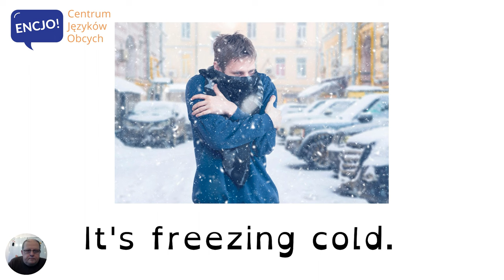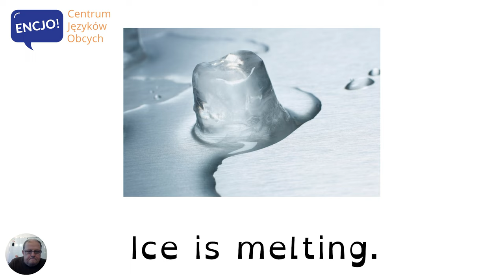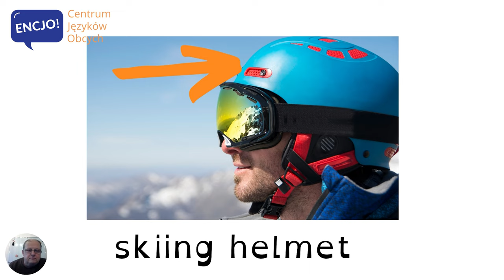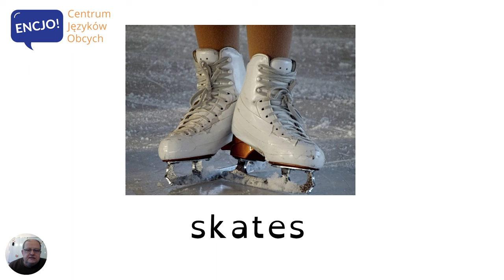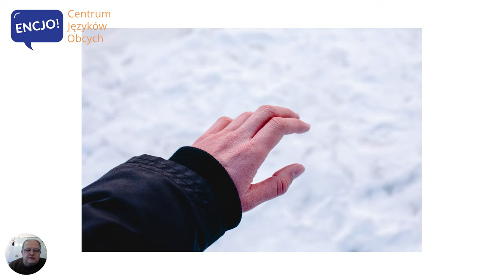Zimowe słówka po angielsku | WINTER in English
W dzisiejszym odcinku usłyszysz poprawną wymowę  i poznasz przydatne słówka z kategorii ZIMA  po angielsku. Są to jedne z podstawowych słów, które poznajemy ucząc się języka angielskiego i bardzo często używane w small talk po angielsku. I tak samo jak w języku polskim tak i w angielskim ich znajomość jest bardzo pomocna w życiu codziennym. Dowiesz się między innymi jak powiedzieć, sanki, jazda na nartach, morsowanie czy że jest ślisko. 💬 Dla lepszego utrwalenia powtarzaj zwroty razem ze mną ;-)